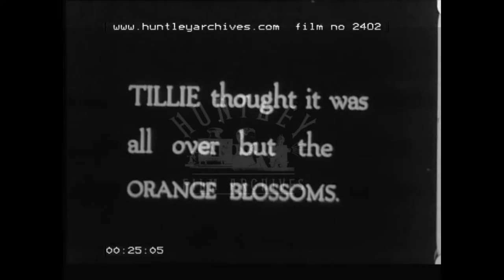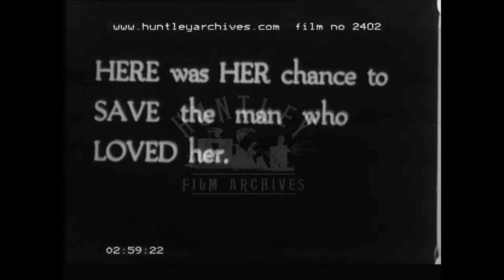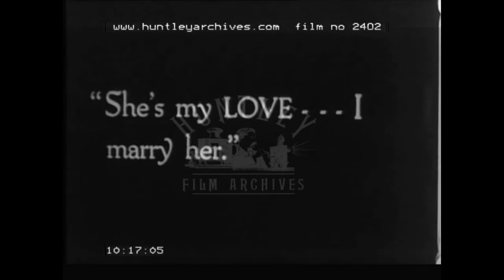Marie Dressler comedy. Archive film1910's. Archive film 2402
Marie Dressler.  Slapstick comedy with the Keystone cops car chase.  Charlie Chaplin and Mabel Normand